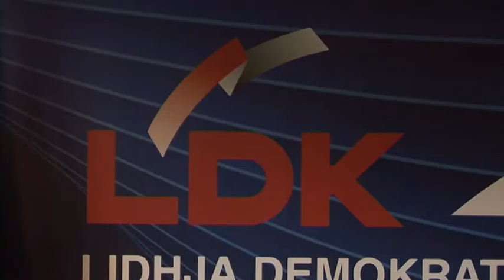Lidhjes Demokratike të Kosovës i është bashkuar, analisti dhe profesori i ekonomisë Lumir Abdixhiku